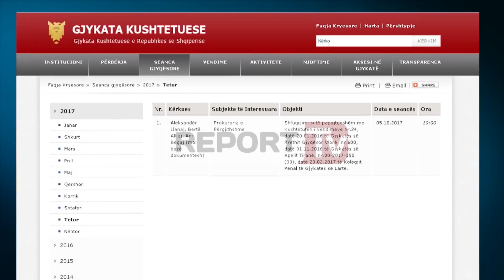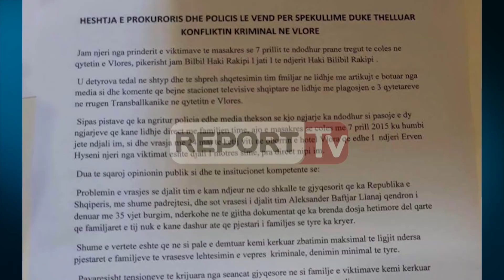Report TV - Masakra e Çoles në Kushtetuese, Report Tv zbardh padinë e Llanajt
Masakra e Çoles ndodhur në 2015 me tre viktima në Vlorë, e cila dyshohet se është pjesë e përplasjeve, ku tre ditë më parë u shënuan tre të plagosur në Vlorë, do të gjykohet të enjten në kushtetuese. ReportTv ka zbardhur padinë e të dënuarit me 35 vite për masakrën e Çoles Aleksandër Llanaj, djali i Ferdinand Llanaj, të plagosur tre ditë më parë kërkon pafajësi në Kushtetuese.

Së bashku me padinë e Llanajt siç dhe shihni në këtë faksimile janë dhe dy të dënuarit e tjerë, Berti Alliaj e Ani Begaj. Në atentatin e Prillit në 2015 në zonën e njohur si lagja “Çole” në Vlorë mbetën të vrarë Ardi Velaj, Albi Limaj dhe Haki Rakipi. Për dënimin e autorëve përfshi dhe Aleksandër Llanaj gjykata e lartë vendosi të mos pranoj rekursin e autorëve duke lënë në fuqi dënimet ndaj tyre.

Gjatë këtij procesi gjykimi ndërhyri dhe prokuroria e përgjithshme e cila pezulloi prokurorët Artur Selmani dhe Alma Muca, të cilët sipas dosjes së përgatitur kishin kërkuar ndryshim akuze. Por për kryeprokurorin Llalla kjo ishte e papranueshme, pasi prokuroria e Vlorës kishte prova të mjaftueshme për dënimin e Llanajt, Alliajt e Begajt. Ndërsa një ditë para këtij gjykimi ka reaguar me anë të një letre publike dhe Bilbil Rakipi ka kërkuar që drejtësia të jap dënim për vrasjen e djalit të tij të pafajshëm.